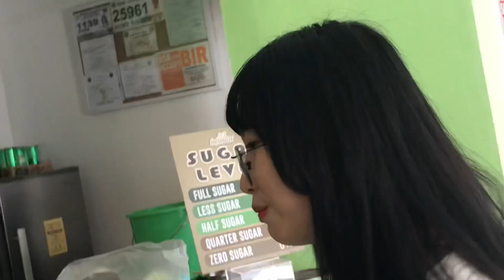NAGINFINITEA | NAKAKUHA BA KO NANG TWICELIGHTS TICKET??